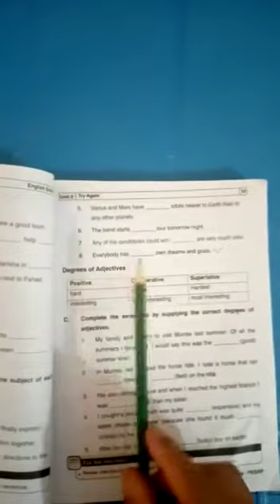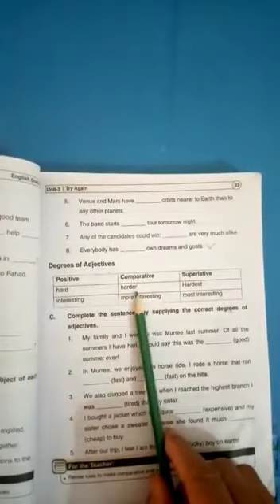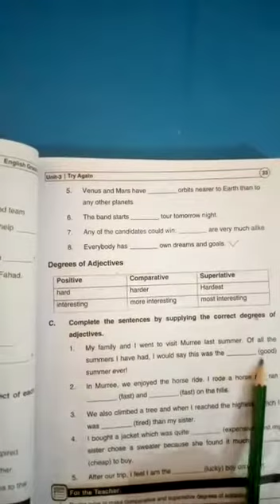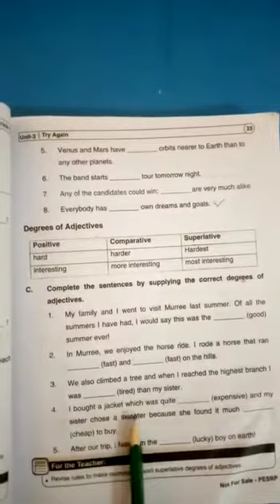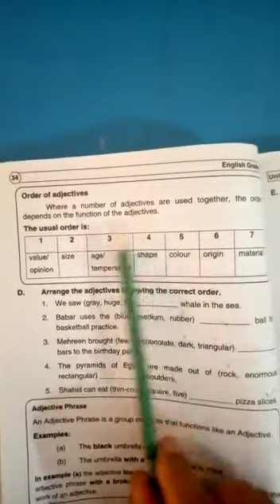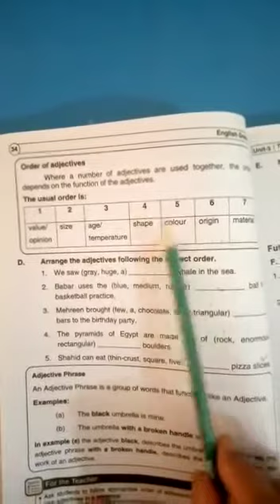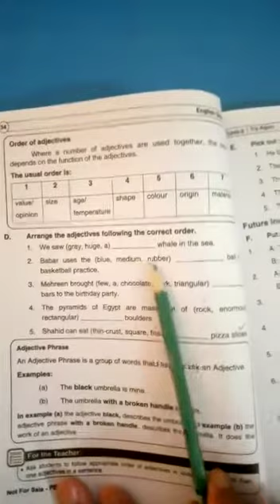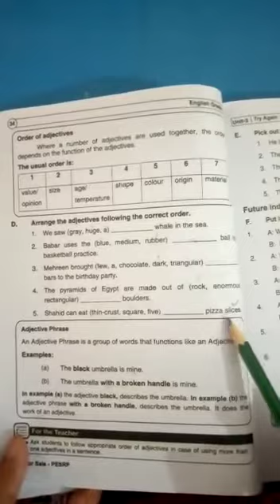CLASS X ENGLISH PART 4 UNIT 3